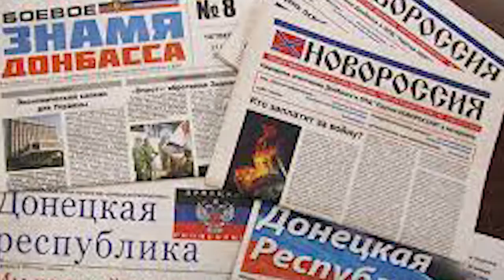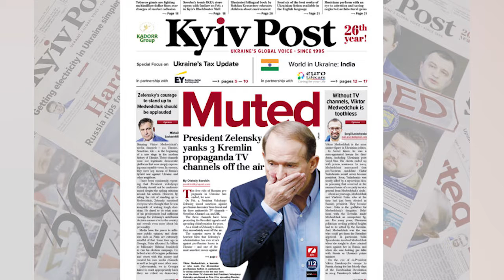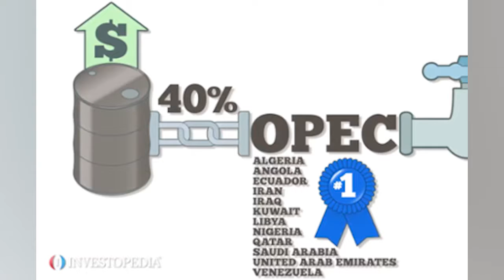BREAKING: U.S. And Russia meeting next week?kindergarten attack in ukraine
The latest attack on a kindergarten in Ukraine
The USA wants to restore democracy, but Ukraine is not a democratic country either, how are they not different from Russia?
full detail analysis